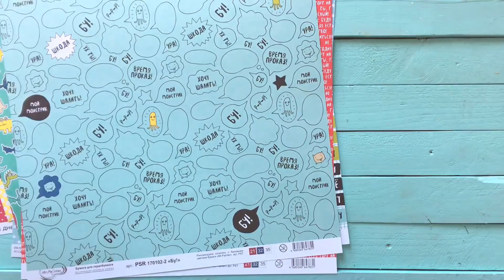Украшения для скрапбукинга своими руками: создаем скрап-украшения для альбома в американском стиле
Сегодня я начинаю закрывать свои проекты-«долгострои», и первый из них – мастер-класс по созданию украшений для скрапбукинга в американском стиле. Мы сделаем вертушку из бумаги (я их называю мельничками, уж очень похожи), украсим розетку, сделаем простые цветы и гирлянду из флажков!